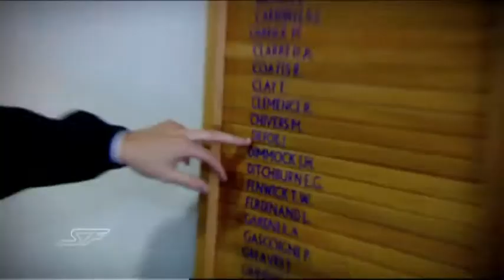Getting to know Superleague Formula's Craig Dolby.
A behind the scene's look at one of the UK's rising stars of single seater motorsport: Craig Dolby. An insight into the motivation and ambitions of Dolby, who currently leads the football infused motorsport series.